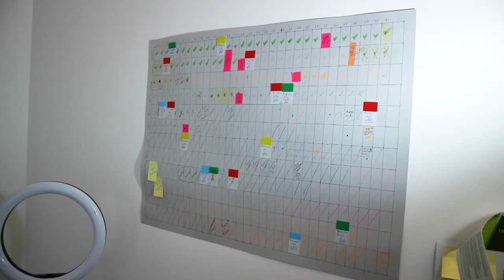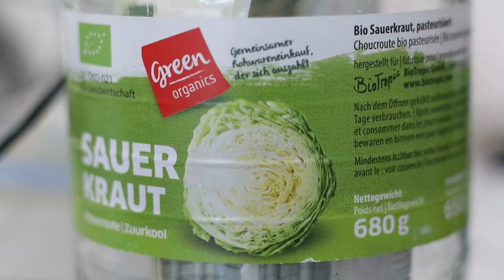Mis objetivos para el 2023 y ¿Qué pasará con el canal?